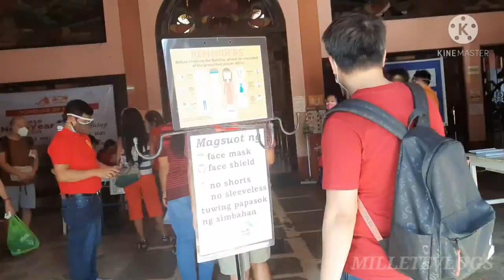BINONDO CHURCH (MINOR BASILICA OF SAINT LORENZO RUIZ)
Millete Vlogs